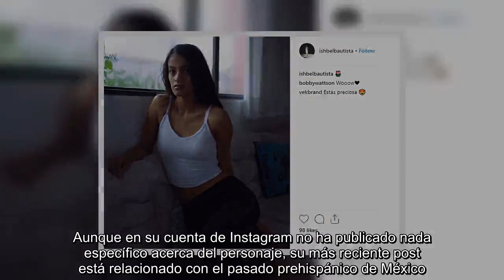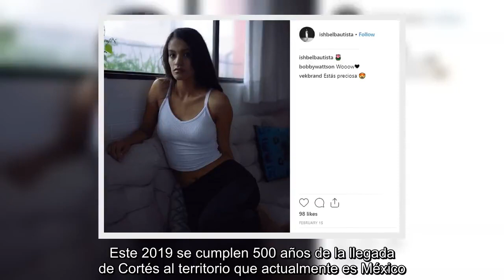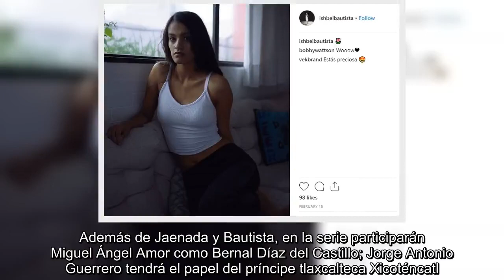La actriz que interpretará a La Malinche, "villana" de la historia de México, en la serie de Hernán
Después de que el actor español Óscar Jaenada publicara su primera fotografía como , también se han dado a conocer más detalles de la serie sobre el conquistador español.  Uno de los personajes más importantes en la trama será "La Malinche", la mujer que sirvió como intérprete a Cortés y que ha sido señalada como una de las "villanas" de la historia de México.  Nombres famosos de la farándula mexicana, como los de Yalitza Aparicio y Maya Zapata, se habían manejado para el personaje, pero en el casting fue elegida la joven Ishbel Bautista.  Aunque en su cuenta de Instagram no ha publicado nada específico acerca del personaje, su más reciente post está relacionado con el pasado prehispánico de México.  Ishbel publicó una fotografía del calendario azteca así como de una ilustración y figuras prehispánicas. Además compartió la frase "Nacimos para morir y morimos para renacer".  Fue en la fotografía de otro actor, Víctor Clavijo, donde sí apareció la actriz junto a parte del elenco, que desde ayer empezó grabaciones de  en la Ciudad de México.   Desde hace varias semanas Jaenada ha compartido imágenes en Instagram de su trabajo en la serie. Recorrió la misma ruta del conquistador español en México, a través de Cempoala y Tlaxcala.  Este 2019 se cumplen 500 años de la llegada de Cortés al territorio que actualmente es México.  "La Malinche" siempre ha sido señalada por el apoyo que dio al conquistador y por ello en México se dice "malinchista" a quien apoya más a lo extranjero que a lo nacional.   Sin embargo, en un artículo para la revista, el  Eduardo Matos Moctezuma explicó que "La Malinche"  o "Doña Marina", como la llamaron los españoles, no traicionó a su pueblo.  "No era de origen mexica, es decir que no estaba traicionando a su pueblo, sino por el contrario, ella pertenecía a otro grupo que estaba bajo la amenaza que representaba Tenochtitlan y su acción expansionista para sojuzgar pueblos a los que se les imponía tributo".  El arqueólogo explicó que las circunstancias colocaron a "La Malinche" en la situación de ayudar a su pueblo ante la amenaza que representaba el pueblo mexica, "al igual que lo hicieron los pueblos totonacos de la costa y la sierra, cuando informan a Cortés que estaban sujetos al señor Moctezuma y el capitán español promete ayudarlos en su contra, lo que decide a Cortés a emprender la conquista de Tenochtitlan".   Además de Jaenada y Bautista, en la serie participarán Miguel Ángel Amor como Bernal Díaz del Castillo; Jorge Antonio Guerrero tendrá el papel del príncipe tlaxcalteca Xicoténcatl. Dagoberto Gama será Moctezuma y Mitzi Mabel Cadena, Doña Luisa. Michel Brown y José Carlos Ruiz también formarán parte del elenco.